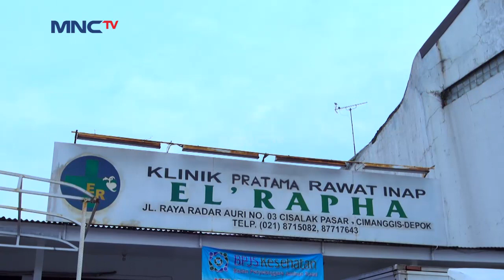Asun Menjadi Penyelamat Nisa Untuk Membayar Biaya Pengobatan Dokter - Kun Anta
Kun Anta 19 Februari 2021

Asun Menjadi Penyelamat Nisa, Asun Memberikan Uangnya Untuk Membantu Biaya Pengobatan Adik Nisa. Tetapi Dokter tersebut Tidak Memungut Biaya Sepeser Pun Karena Merasa Kasihan Dan Iba Kepada Nisa